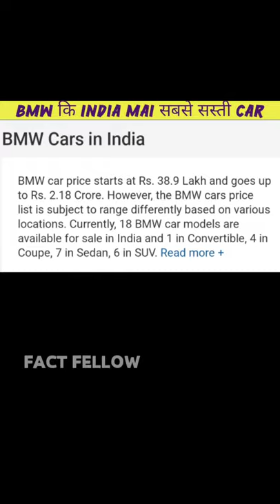Cheapest BMW Car in India🇮🇳